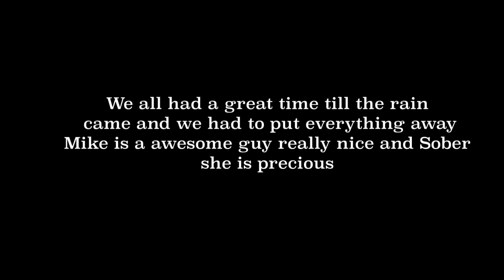Camping at Three Lakes MWA in Florida and meetup with Living Free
In this episode we meet up with mike (living Free)and have a nice get together sober was such a sweet loving dog and very happy lol

Equipment used
Galaxy Note
Apple iPhone
Go Pro Sessions and 7
Mac Pro
Sony Camera